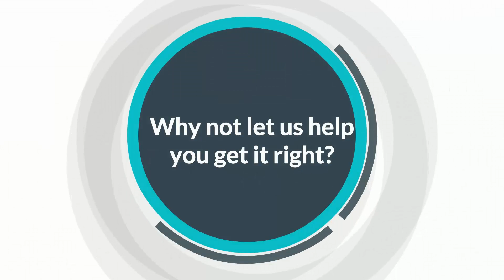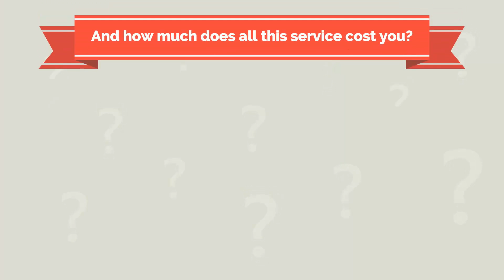Solar Bridge Seller Agent Explainer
Learn how Solar Bridge Consulting can help sell a home with existing solar power.  Sell it faster and for more money when the buyers and appraisers know how much your solar power is really worth.